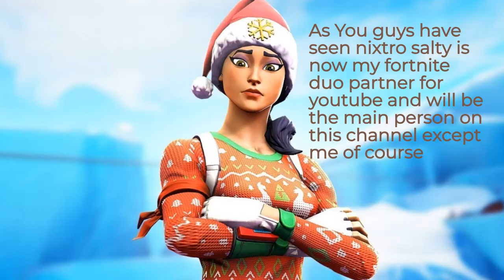Thanks so much for 100/188 subscribers